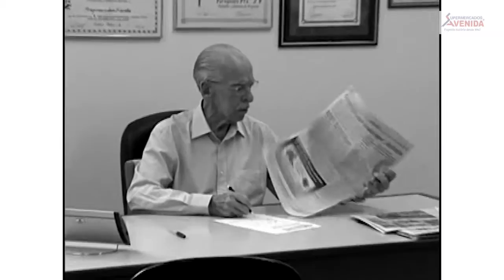Documentário Casa Avenida 2015 | Arévalo Filmes